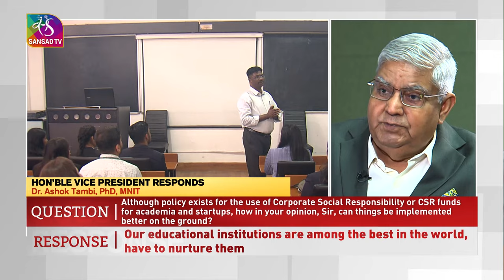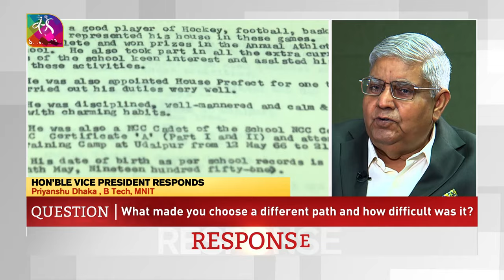Vice President Jagdeep Dhankhar visits MNIT, Jaipur - Part 2 | 22 July, 2023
Vice President Jagdeep Dhankhar visited Malaviya National Institute of Technology (MNIT) Jaipur as the chief guest. During his visit to MNIT Jaipur, Vice President Garlanded thes tatue of Pt. Madan Mohan Malaviya and plant saplings on the campus. Director of MNIT Jaipur Prof. NP Padhi along with the Deans and Heads of the Departments of the Institute welcome the Vice President.  During his visit Vice President interacted with the students of MNIT. The Vice President has also responded to queries of MNIT students in an interview done with Sansad TV.